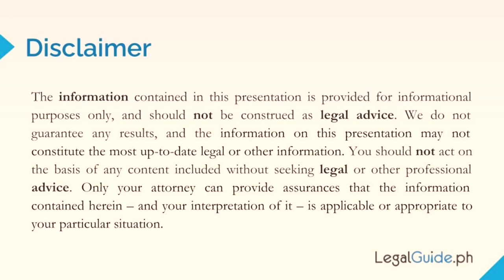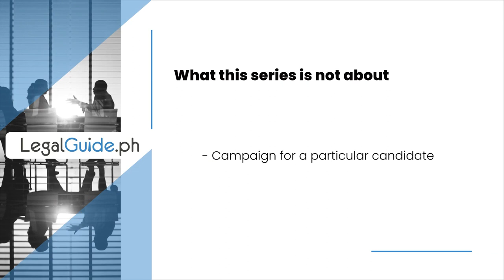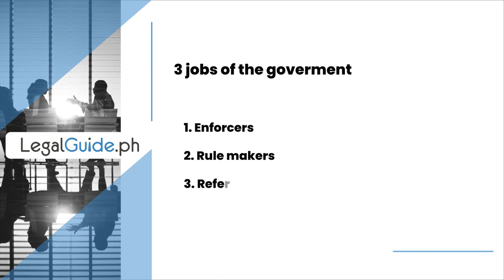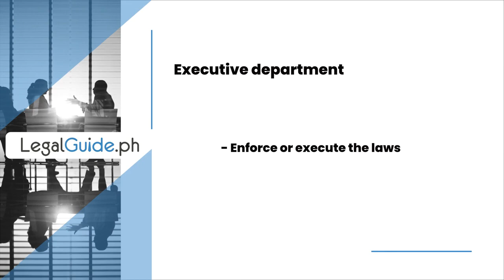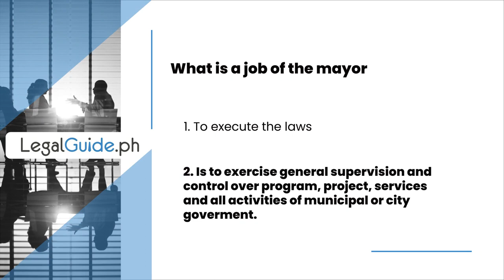How to choose the right Governor, Mayor, Counselor, and Board Member this election.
The election is soon to come, and there are lots of people running for positions.

There's a mayor, councilor, in some places, governor, board member.

how would you choose the right candidate for the positions?

So, the purpose of this video is to widen the selection criteria.

Not the one who dances, but for you to understand what is the main reason for the positions.

That way we can choose wisely who will govern efficiently for their own positions.

So in this video, we will be talking about multiple positions, that will be governor,  Mayor, councilors, and board members.

So let's get on with it.

This episode is a joint project with Counselor Institute, a nonprofit organization that provides research, policy formulation, advisory, and public communication to create government policies guided by science and research.

for more information.